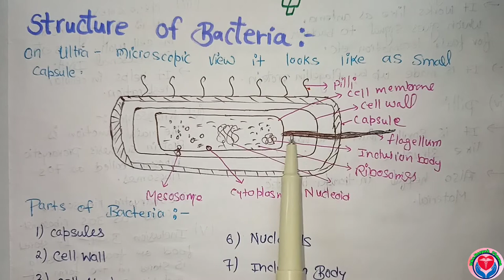ultrastructure of bacterial cell /ultrastructure of bacteria in microbiology/microbiology bpharmacy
ultrastructure of bacteria / structure of bacteria cell
ultrastructure of bacteria in microbiology
ultrastructure of bacteria in hindi
ultrastructure of bacterial cell diagram
ultrastructure of bacteria microbiology
pharmaceutical microbiology
structure of bacteria cell
Structure of bacteria
prokaryotes eukaryotes
structure of bacteria in hindi
structure of bacterial cell in hindi
structure of bacterial cell bsc 1st year
structure of bacterial cell microbiology
structure of bacteria microbiology
prokaryotes and eukaryotes in hindi
prokaryotes and eukaryotes in differences
prokaryotes and eukaryotes microbiology
ultrastructure of bacteria
ultrastructure of nucleus
microbiology b pharma 3rd semester
microbiology bacteria classification
microbiology shomu's biology
microbiology by kcl tutorial
microbiology bsc 1st year
microbiology lecture
microbiology course
microbiology bacteria in hindi
microbiology bacteria classification
morphology and ultrastructure of bacteria
ultrastructure and morphological classification of bacteria

DRx.Deepak_Pharma
study of ultra structure and morphological classification of bacteria 🦠ll microbiology